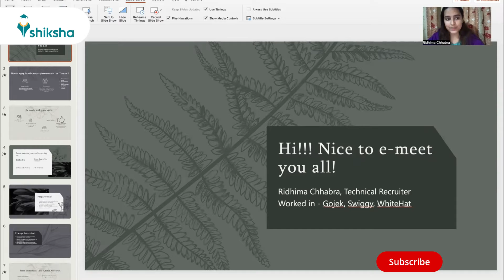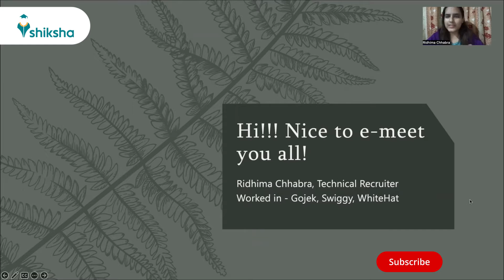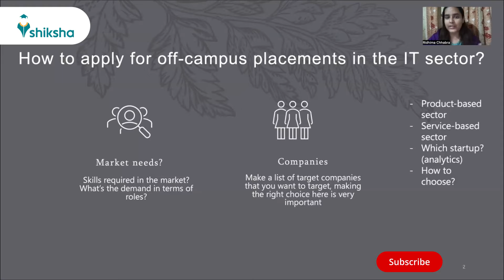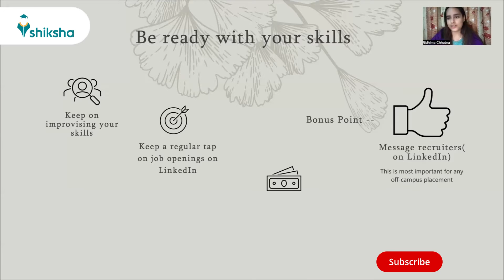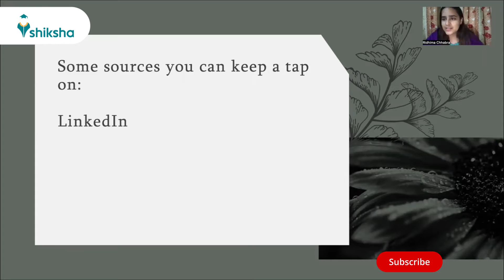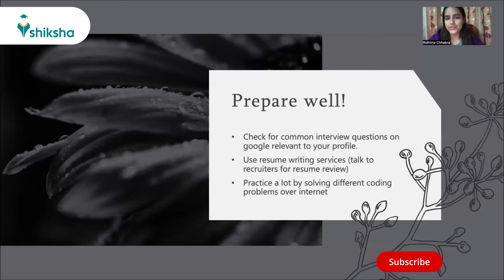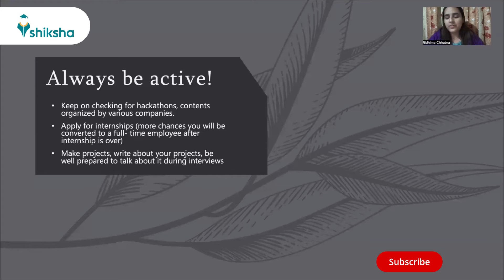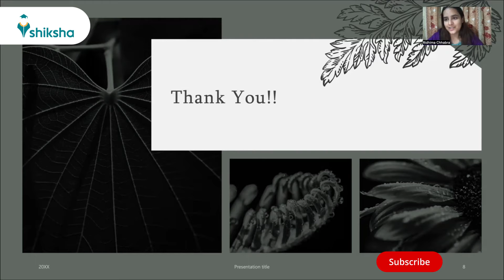How to apply for off-campus placements in the IT sector? | IT jobs for freshers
The rapid evolution in the Information technology (IT) sector has raised the demand for new talent in different domains. With a plethora of resources spent on research, development, recruitment, and new developments, the technology sector is believed to offer numerous opportunities for fresh graduates and experienced IT professionals.

Students fresh out of college and looking for opportunities in the tech domain are often aiming for jobs in their dream companies. Off campus placements are a good way to explore those companies.

However, off campus placements require more effort and skill to get noticed by the recruiters and ace the selection process.

Watch this video to learn all about getting an off campus job in the technology sector.

00:00 Introduction
02:18 Product, service-based or Startups?
04:04 How to polish the right skills?
07:50 Sources to keep a tab on
09:05 How to prepare for the selection process?
10:20 Be active!
11:35 Do ample research

To explore courses in technology for beginners, visit -

About Naukri Learning
Naukri Learning helps you discover, search & compare online courses to choose the best of the lot for your professional growth. We are constantly working to bring you a carefully curated list of courses and certifications from leading course providers & universities, so you can fulfil your career ambitions through continuous upskilling.